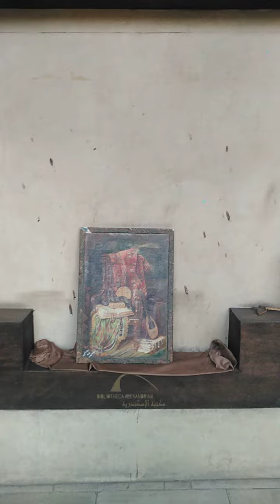بيت السناري 24 أغسطس 2023